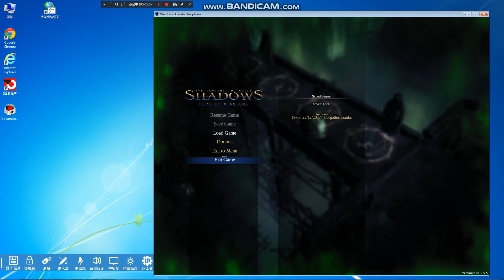Shadows Heretic Kingdoms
Real NAME(真名):洪進忠